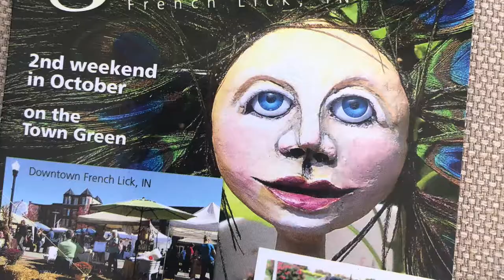Art on the Green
Meet  talented artists!  Watch demonstrations daily!  Enjoy Orange County’s beautiful historic scenery! Artists and craftsmen displaying for sale pottery, lamp work glass, handmade  jewelry, lapidary art, paintings, photography, primitives, soaps, handmade brooms, wood carvings, handmade bags  and much more.